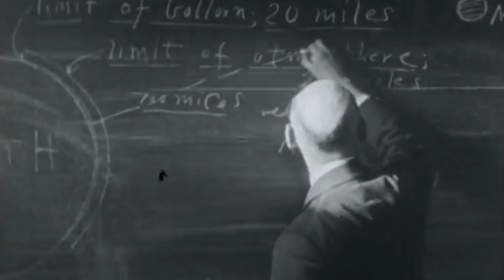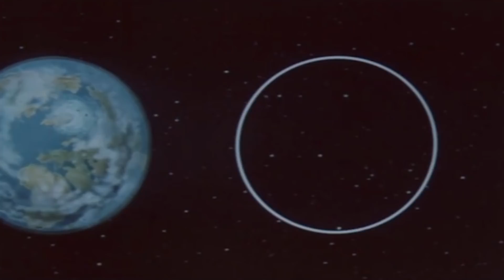The Secret Landings on Mars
After the United States first put a man on the Moon and the Soviet Union landed a rover that could freely move across its surface, the USSR’s next goal would be more ambitious: to finally touch down on Mars.

The Soviets had been developing a space program to send a rover to Mars since 1960. But it wasn’t until the launch of Mars 2 in 1971 that they were close to achieving their objective. However, the rover crashed on the planet after a landing malfunction.

The mission was shortly followed by Mars 3, which completed its goal of becoming the first spacecraft to land on the red planet and capture footage of its rocky surface.

Minutes after its activation, the rover began transmitting data back to Earth. But 14 seconds after it started moving, the first man-made object to reach Mars lost signal.

Before going black, the rover transmitted a fuzzy black and white image. It then went silent forever.

Russia initially kept the Mars 3 landing a secret. And for almost 40 years, the mystery of what happened to the spacecraft remained unanswered. It was until the late 2000s that an astonishing satellite discovery left the space community in awe...